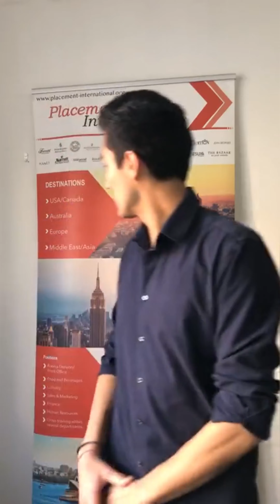The J-1 Visa Application Process Explained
Are you overwhelmed by the idea of obtaining a J-1 Visa? We have good news for you - be excited about the J-1 Visa process!  Watch this video to get answers to all your US J-1 Visa questions and find out how Placement International can help you travel to the USA, and repeat your J-1 Visa experience!